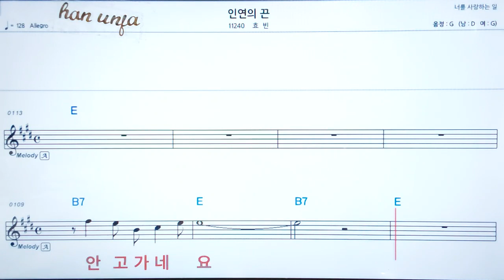💖 인연의 끈/효빈 👍코드,악보, 가사 ,Karaoke*카라오케 반주